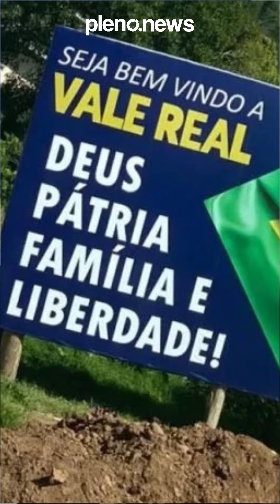TSE atende a militares e aprova teste em urnas eletrônicas no dia da eleição | PLENO.NEWS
Confira as principais notícias desta quarta-feira, 14/09:

* Juíza manda retirar outdoor com Deus, pátria, família: "Fascismo"
* Sede do PT em SP é alvo de ação de despejo por dívidas de aluguel
* Bolsonaro dizer que criou Pix não é desinformação, decide TSE
* TSE atende a militares e aprova teste em urnas eletrônicas no dia da eleição
* TSE mantém proibição de uso do 7 de Setembro por Bolsonaro